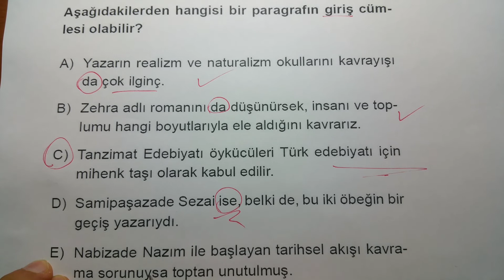TYT TÜRKÇE / YKS EDEBİYAT SORU TAHMİNİ / SORU 3 (BİR DAKİKA=1 SORU)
KAYDIR Soru gelsin KAYDIR Cevap videosu gelsin!
SORU-3
TYT TÜRKÇE & YKS EDEBİYAT soru tahmin videolarım olacak...
TYT'de 40'ta 40, YKS'de de 24'te 24 iddiası olanlarla benim işim. :) Bu iddia ile daha önce Youtube üzerinden yaptığım soru tahminlerini, pratik soru çözümlerini İnstagrama da taşımaya karar verdim.  Düzenli bir şekilde özgün sorularla karşınızda olacağım. Takipte kalın!